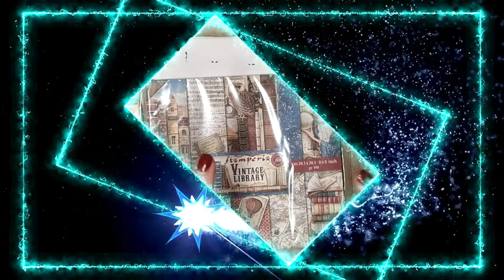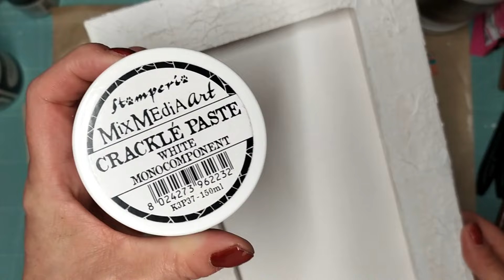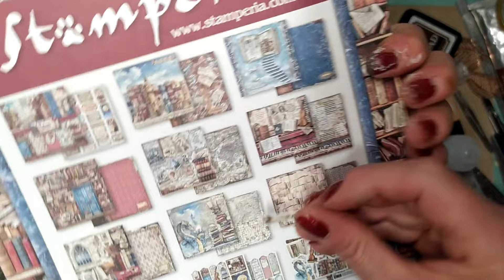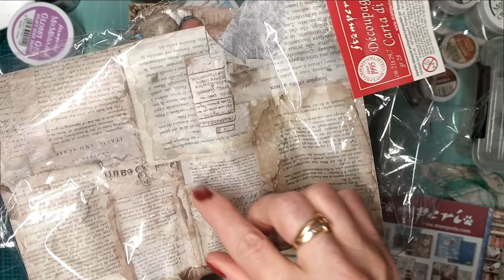Home Deco mixed media/récup avec la collection Vintage Library Stamperia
mes boutiques
Brico&scrap
Beebeecraft
 -10% sur votre commande avec le code nathalie10
- 25% de remise sur une commande de minimum 19 € avec le code nathalie